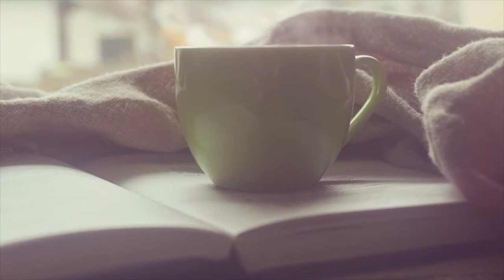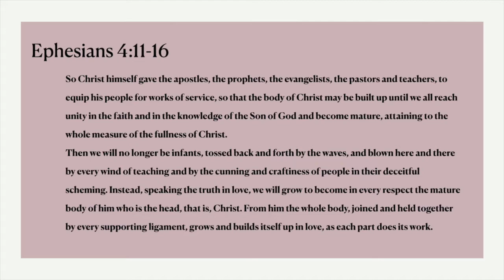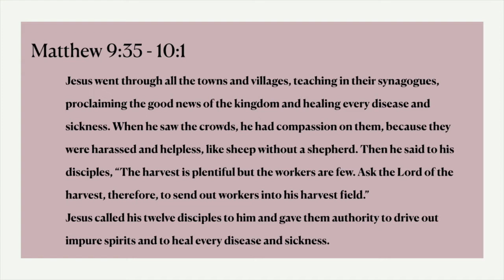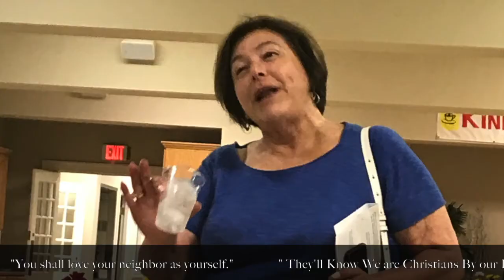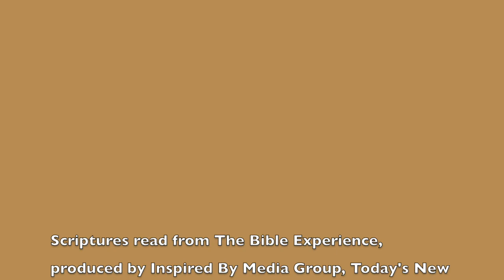DIY Bible Study Episode 3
We wrap up our study about Choosing Community, taking a look at Matthew 9:35-10:1 and some verses from Ephesians 4.  What does it mean to speak the truth? How do our relationships benefit from truth-telling? Consider this and more.